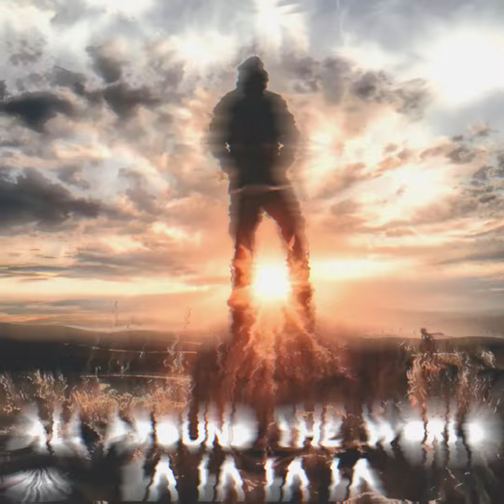MEONG ™ - All Around The World (La la la la) - Jaipong Dutch Beat !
▩ Judul : All Around The World (La la la la)
▩ Artist : Bassjackers
▩ Bootleg : MEONG OFFICIAL

Semoga Terhibur.